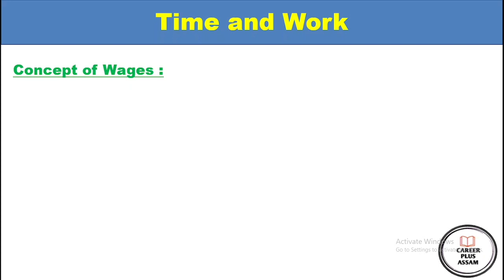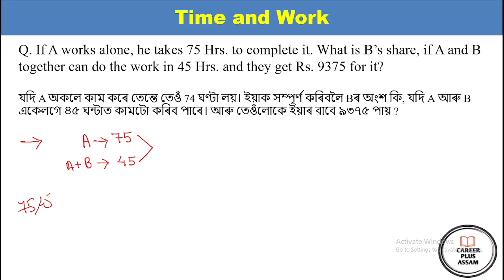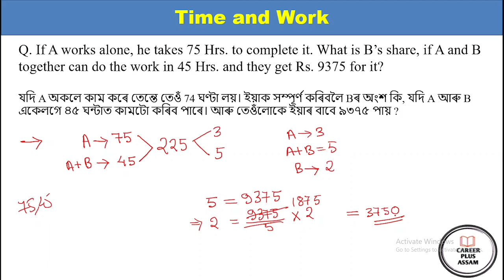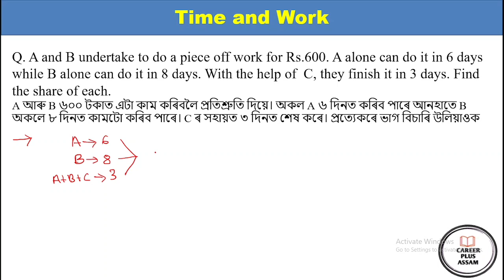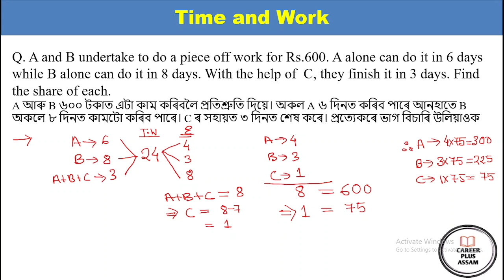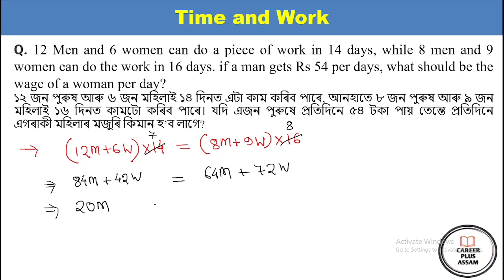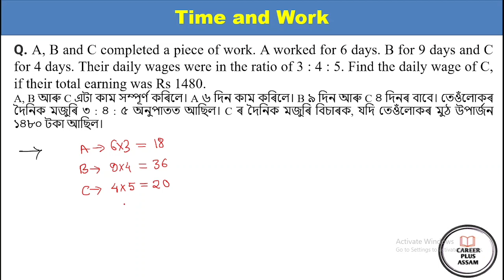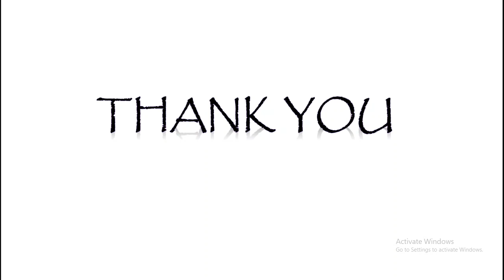লক্ষ্য ২২ হাজাৰ চাকৰি | Time & Work 💪| Short Tricks | Mathematics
আগন্তুক ASSAM GOVT ৰ ২২,০০০ নিযুক্তি, SSC CGL,ৰেলৱে, বেংকিংৰ বাবে এই Video টো অতি গুৰুত্বপূৰ্ণ
This Video is Very Important for the upcoming ASSAM GOVT. 22,0000 Recruitment, SSC CGL, RAILWAY, BANKING